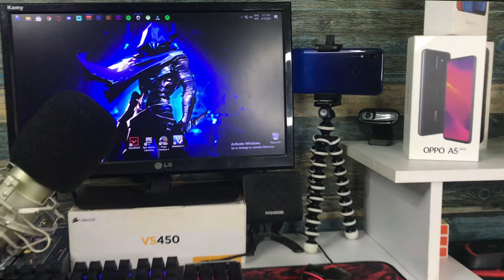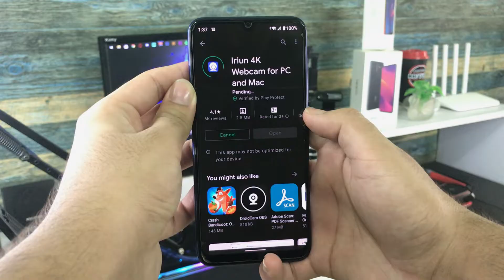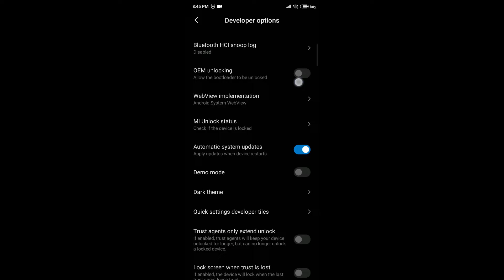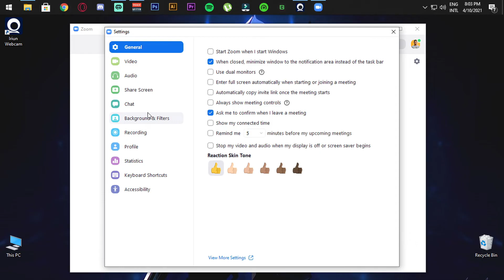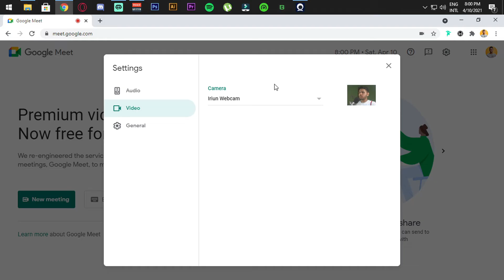How To Use Smartphone As 4K Webcam on PC/Laptop - Bangla